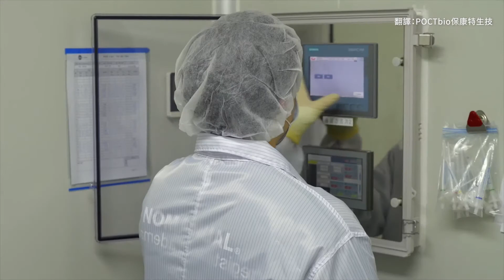BBC 專訪｜將外泌體帶到下一個再生美學新領域 - ExoCoBio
🎬 BBC StoryWorks｜Taking the message further
身體的老化是人類所面臨的巨大挑戰，然而我們的身體早有一套全面的解決方案。

一起來認識 ExoCoBio——致力於研究「外泌體」能耐的韓國生技企業，跟著探索我們身體裡細胞間的小小信差。

細胞間的訊息傳遞模式，可以被帶入醫學美容與保養品產業，甚至戰勝至今仍未有解的疾患嗎？

本片出自 BBC Nature’s Building Blocks 專題系列，為您介紹當代全球各地的生物科技研究公司，如何改變世界日常的創新故事。
🔍 ExoCoBio 小檔案
ExoCoBio 位於韓國首爾，是全球前四大外泌體 (Exosome) 研究公司之一，擁有引領全球獨家專利的外泌體製程 ExoSCRT™ 專利技術，從間質幹細胞中提取出優質且高度純化的艾思嘉™外泌體 (ASC-Exosome™)。

ExoCoBio 領先全球將這項技術商品化導入保養品的應用領域，開發出多項艾思嘉™外泌體肌膚護理與皮膚再生修護的產品，基於外泌體開發的生物製藥技術，將再生美學引導至下一個嶄新的領域。

保康特生技在上市公司至上電子 (8112) 母公司的全力支持下，於 2021 年，進一步跨足再生醫學研究領域，取得 ExoCoBio 肌膚再生醫學產品的台灣總代理權。產品線包含： Celltweet 思爾萃、Exomage 速美肌、ASCE+ 艾思嘉系列產品，主推醫美等級的美容保養品，訴求「快速、有效與安全｣的保養目的，幫助消費者能迅速、徹底地改善全身肌膚問題。
©️ 影片授權：ExoCoBio Co., Ltd.
⌨️內容翻譯：POCTbio 保康特生技

* This video was produced for ExoCoBio by BBC StoryWorks, the commercial content division of BBC Global News.